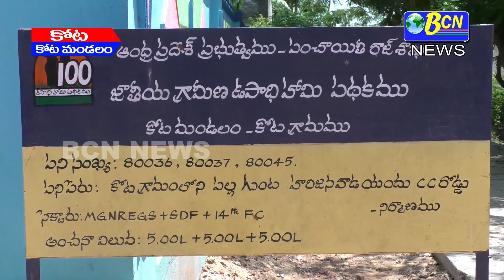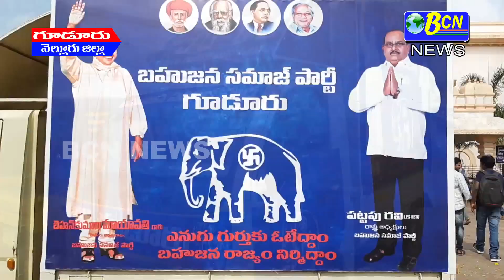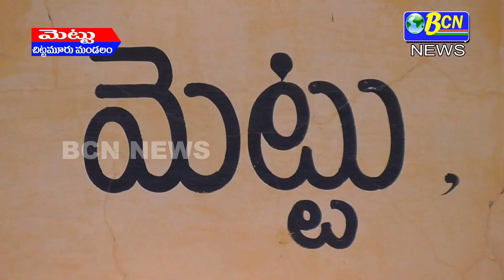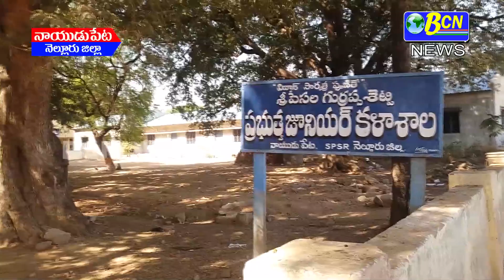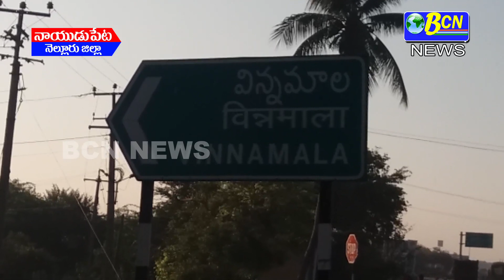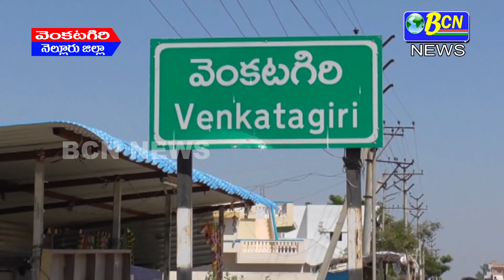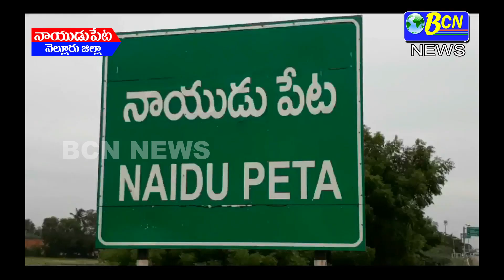19-03-2019 BCN NEWS BULLETIN-1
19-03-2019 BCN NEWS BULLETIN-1